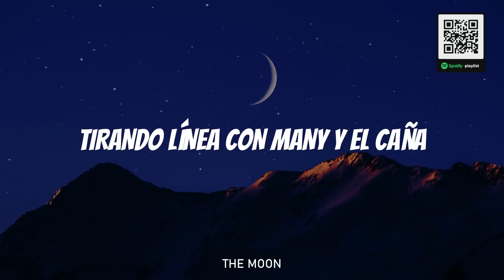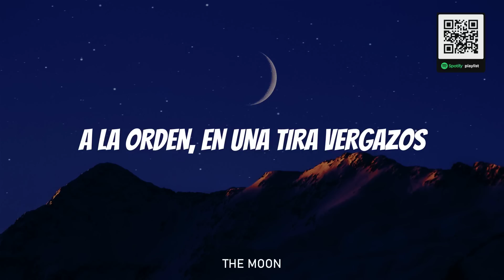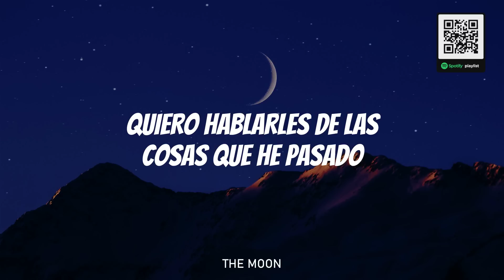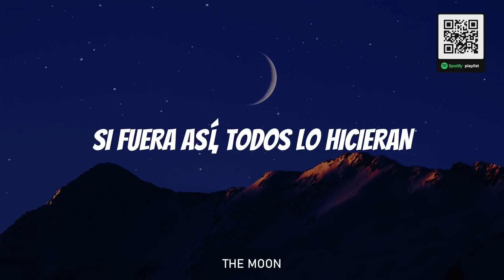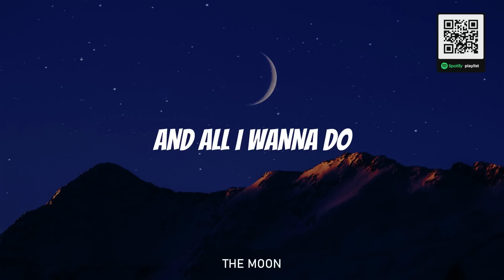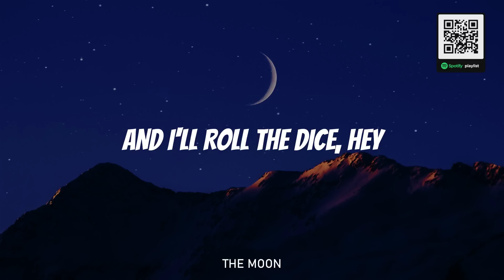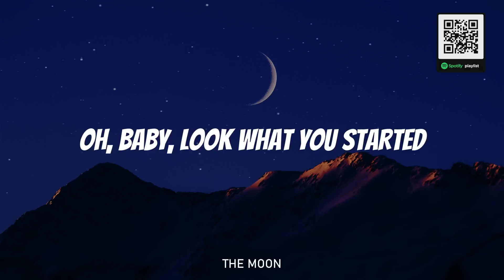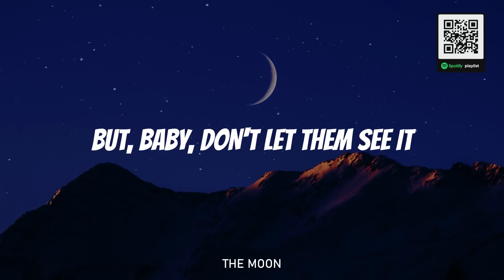(Letra) Chino Pacas - El Gordo Trae El Mando | Grupo Marca Registrada,...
🌙 Letra:
Y por todo el bulevar
Con mi compa Flaco arremangando
Unos huaraches, mi gorra de lado
Por la Zapata, el Gordo trae el mando
Tirando linea con Manny y el Caña
A la orden pa'l desorden conectado
Y mi RT en Acapulco
Y si hay pedo, les sepultó
Aquí no andamos haciendo bulto
Al chingazo yo resulto
Y una glockzona que va conmigo
Siempre lista para un susto
Y que sigan llegando las pacas
Su compa Chinito
Pura pasa el alto
Y mi compa Mario que nunca me deja
Unas banquetearas a veces tomando
Y mi compa Power y también el Mau
Me hacen segunda, nunca me han dejado
Y mi compa Sapo, si hay pedo, él brinca
A la orden en una a tirar vergazos
Y acá la envidia al chile que no existe
Y pa qué les cuento si no tiene chiste
Yo soy el Gordo, para que se ubiquen
Y en una moto yo les caigo en 15
Y esta se va hasta Acapulco
Pura mafia de la calle